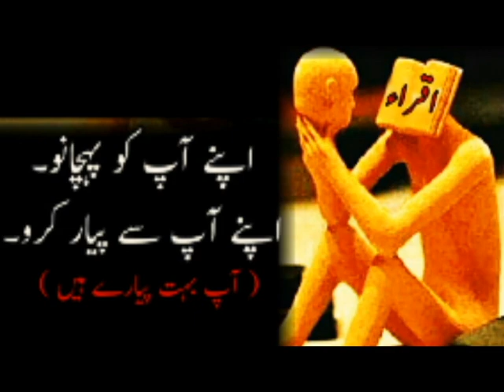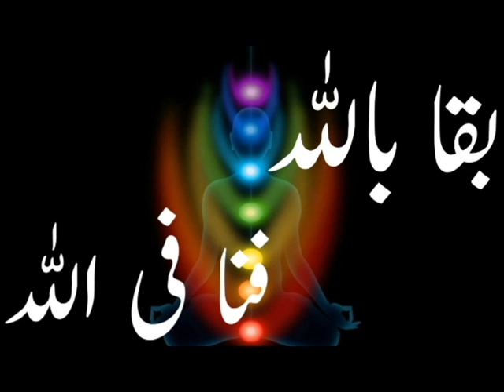Ik Nuqta Murshd parrhaey .. ! پھڑ نقطہ چھوڑ حساباں نوں. नुकता पकड़ो और हिसाब किताब छोरो